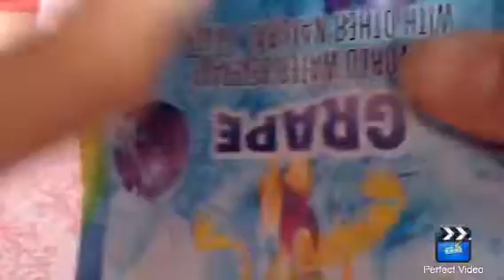Update.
Hello. Hi. We are trying to post, but because of school and everything, progress isent going well.but we will try our best. ~ Anna and Camilla